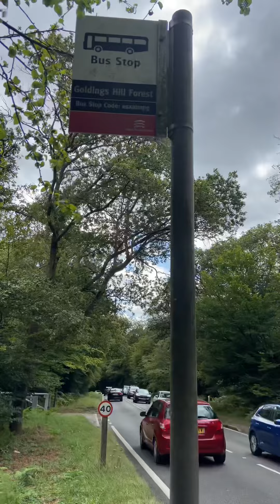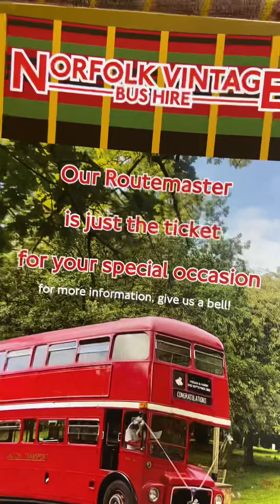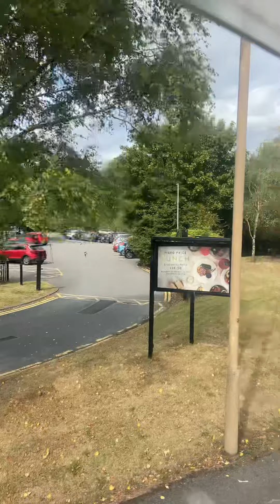London vintage bus journey (best view countryside )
London vintage bus journey